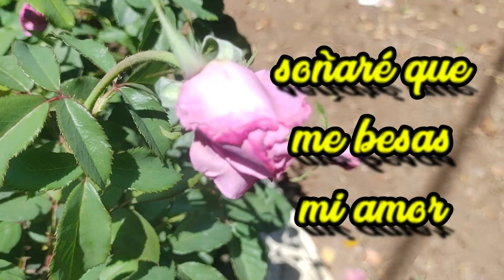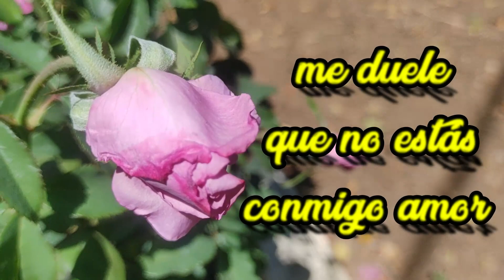Buenas noches mi amor Pronto estarémos juntos Frases de amor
frases de amor con todo mi corazon mi vida entera te entrego mi amor te amo mucho